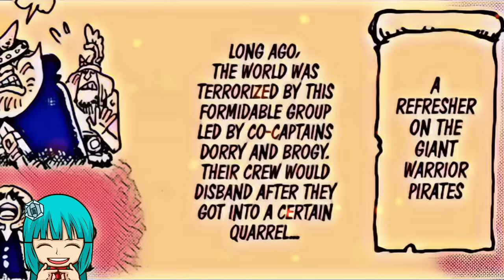ONE PIECE 1107: WALANG EPEKTO KAY LUFFY ANG ATAKE NI SATURN?!!! | LAW & BEPO, NAGPAPAGALING SA ZOU?!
This is a fan-made reviewing video. The rights of all anime/manga featured on this video belongs to Shueisha Inc. If  you're an anime fan, support the manga industry: buy the manga and other anime products! =)